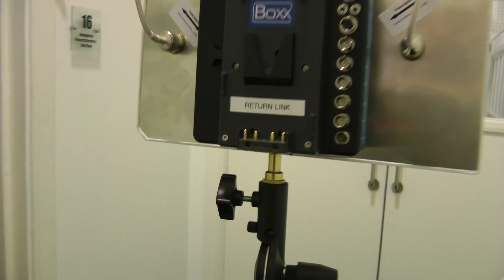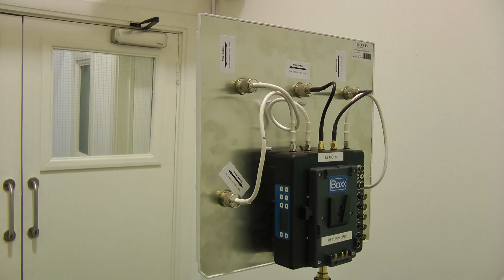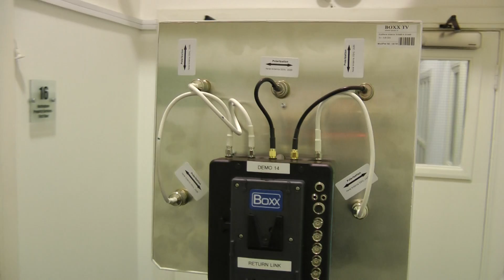5 way antenna for Hand held Meridian system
5 way hand held antenna for meridian